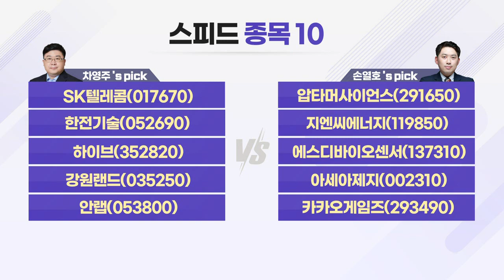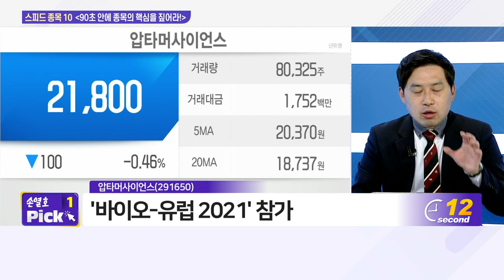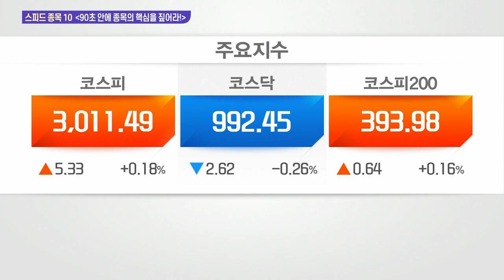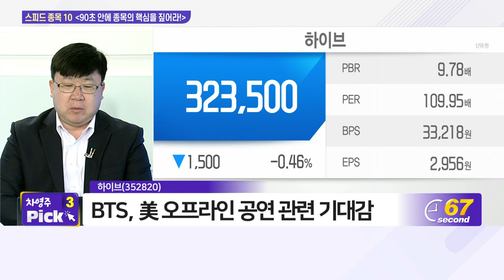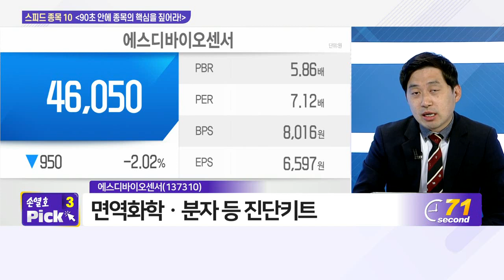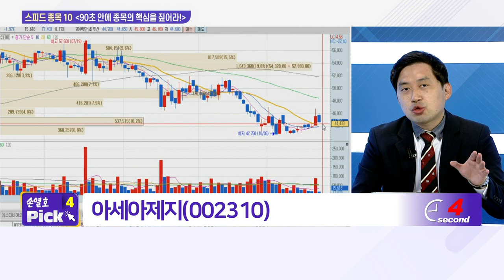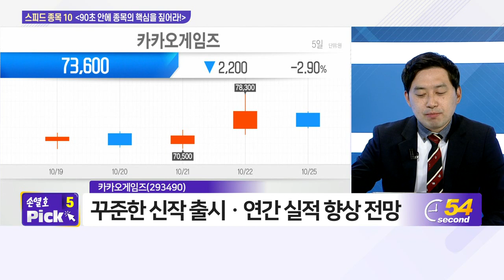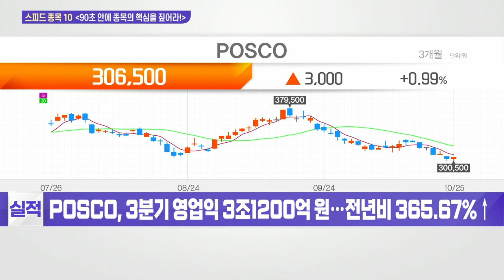SK텔레콤, 압타머사이언스, 한전기술, 지엔씨에너지, 하이브, 에스디바이오센서, 강원랜드, 아세아제지, 안랩, 카카오게임즈_스피드 종목 10 (20211025)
# 차영주 소장‘s pick
- 하이브(352820)
- 강원랜드(035250)
- 안랩(053800)

# 손열호 팀장‘s pick
- 압타머사이언스(291650)
- 지엔씨에너지(119850)
- 에스디바이오센서(137310)
- 아세아제지(002310)